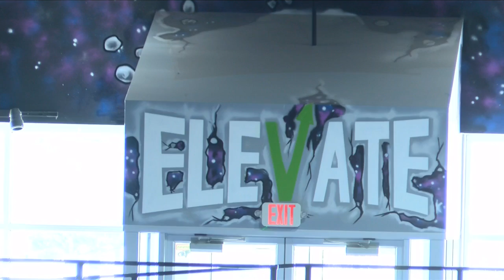Trampoline park offers a sensory friendly environment